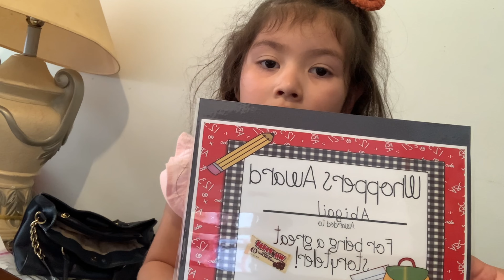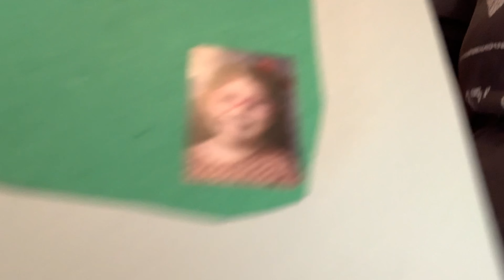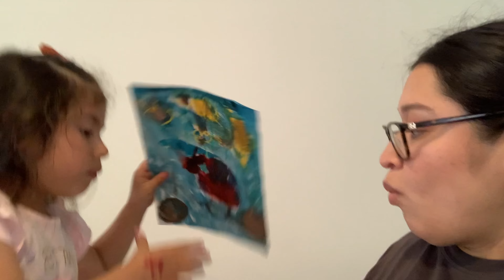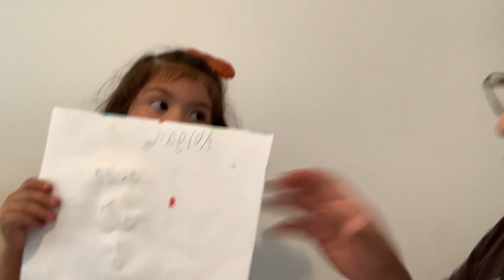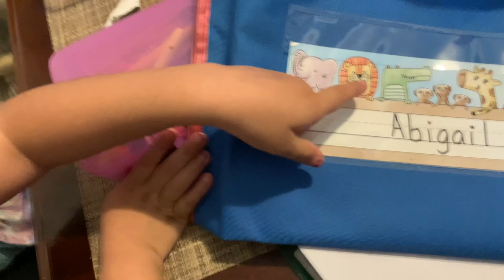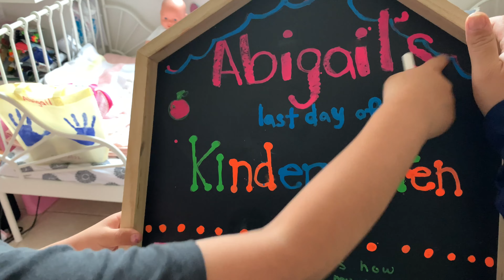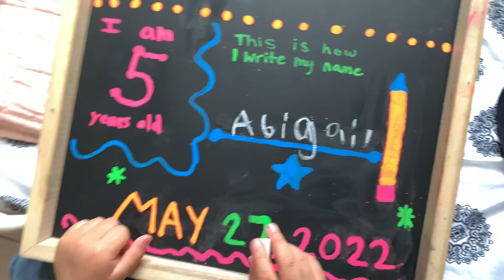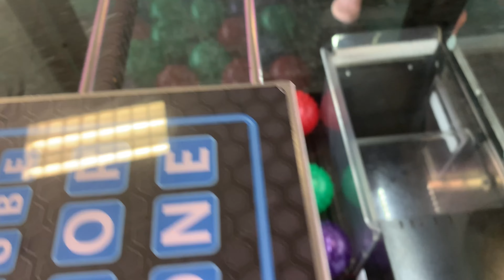Last week of Kindergarten 🎓📚🖍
Today video I show you Abby's last day of school and we take her to Chuck E. Cheese ! And she had so much fun ! She is already missing school lol ! But can't wait to see what summer has planned for us !

Any music used is not intended for copyright and I do not own.